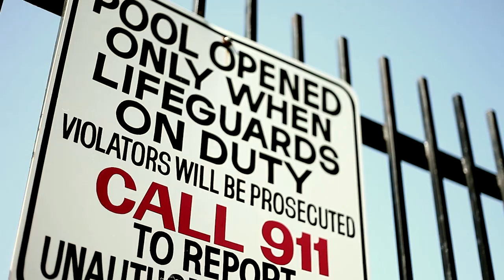Spenzo - Shake Me Down [Music Video]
"I'm So Sorry" ft. Young Thug available now!